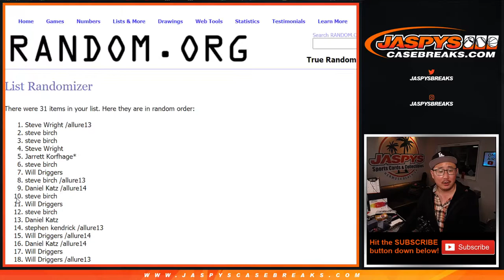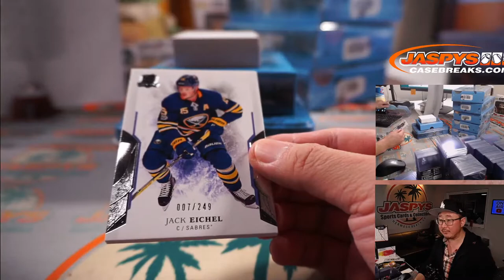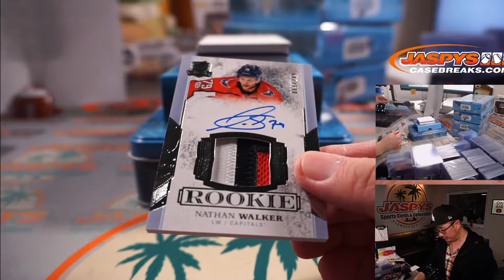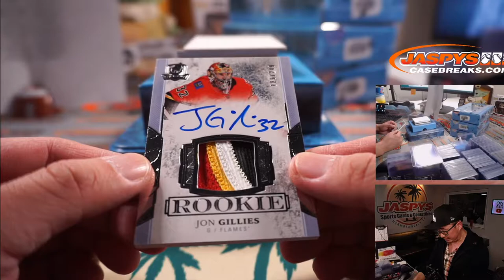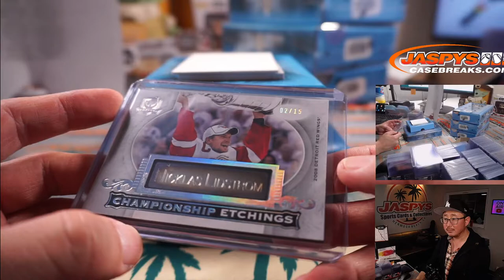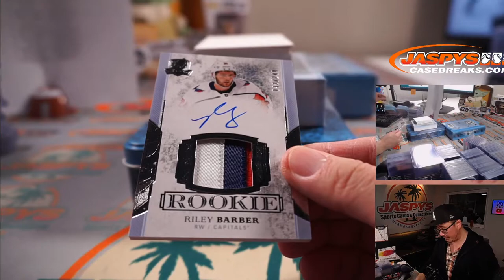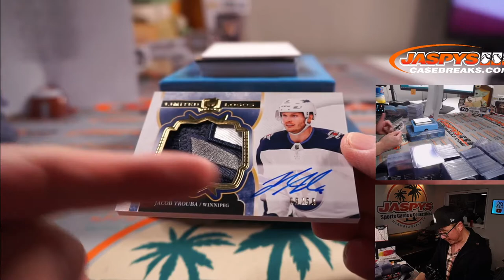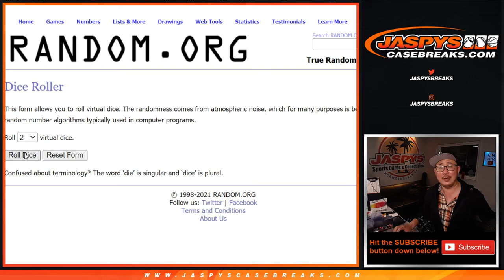Tu, 06.08.21 // 2017-18 UPPER DECK THE CUP HOCKEY 6-BOX CASE BREAK #1 *RT*